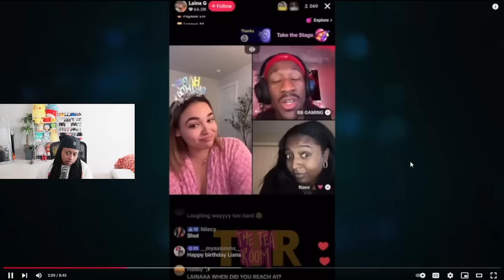Laina DONE with MESSY comment from Nique‼️CJ SO COOL CAUGHT with Youtuber EX GIRL and delete Video🥴